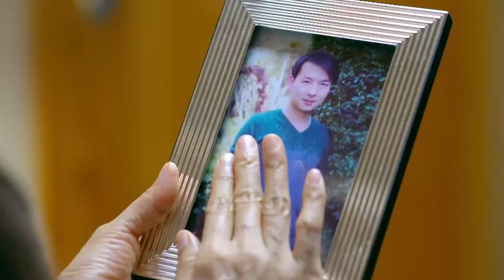总裁出国治病舍不得灰姑娘，直接在机场当众求婚，二人甜蜜热吻！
【ALDGH】
【劇情簡介】清岺從小在孤兒院長大，為了達成夢想在各種逆境中堅持前進。 找到了家人，重享親情。經歷了重重挫折之後，做出了自己的品牌香水，實現了夢想、獲得了愛情。